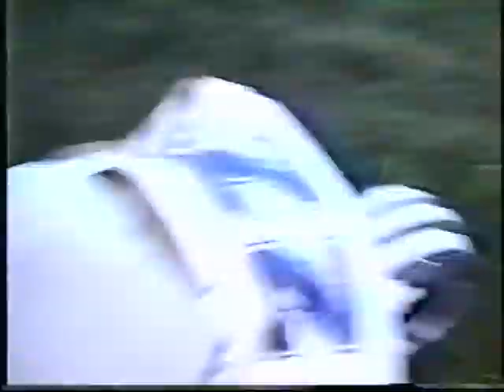CP Sports Jeb 1997-1998 Part 2.m2ts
CP Sports Jeb 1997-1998 Part 2